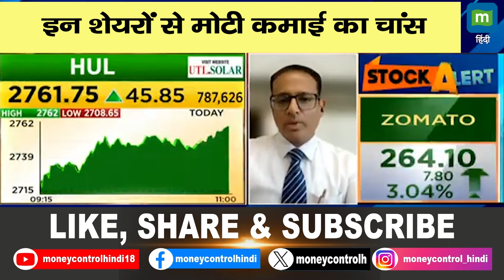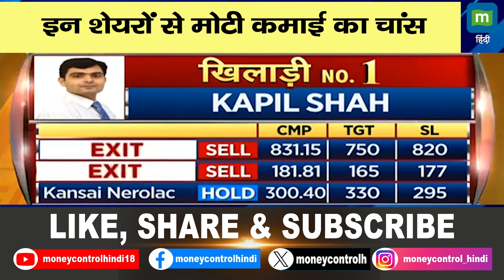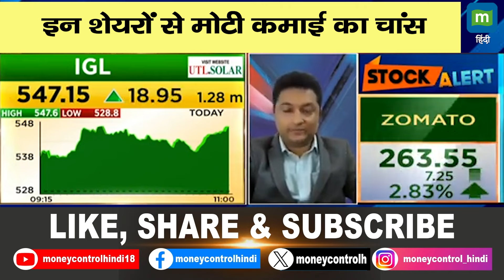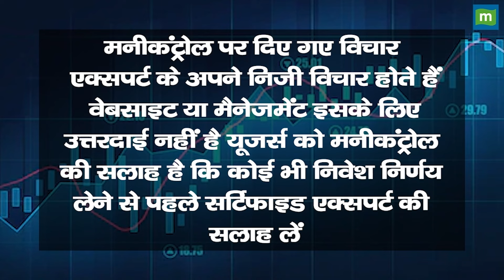इन शेयरों से मोटी कमाई का चांस | Money Making Stocks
किन शेयरों में है अच्छी कमाई का चांस. किन शेयरों में मुनाफा बनाने के लिये experts ने निवेश की राय दी है. जानें किस level पर करनी चाहिए खरीदारी और इन शेयरों से कितना मुनाफा बनाया जा सकता है. जानने के लिये देखें ये वीडियो.